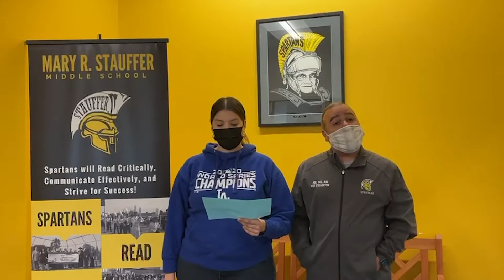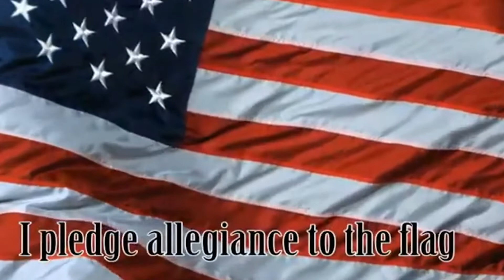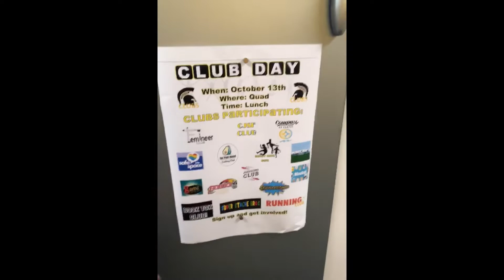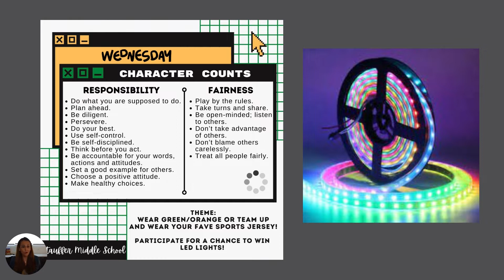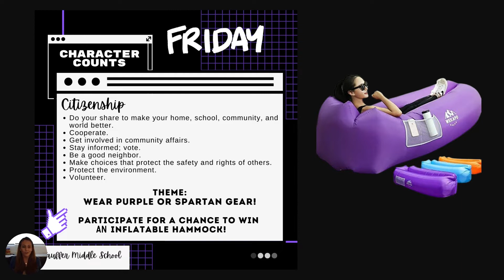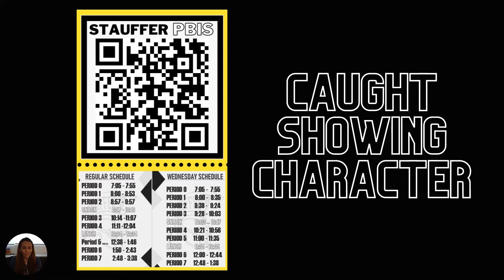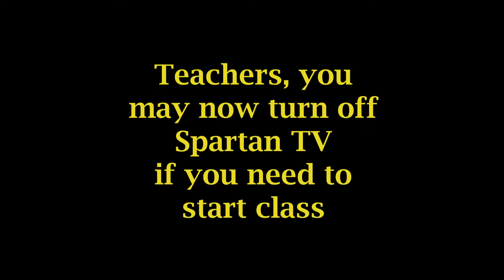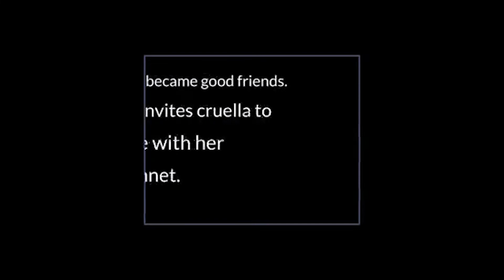STV October 13th, 2021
Let's celebrate the ASB winners on Wednesday's episode of Spartan TV! Here's Spartan TV for October, 13th, 2021.